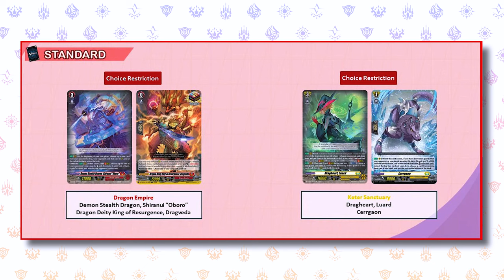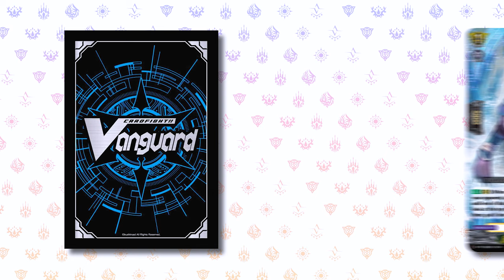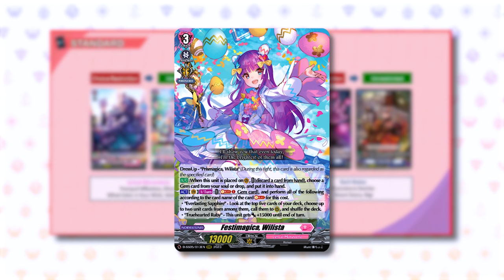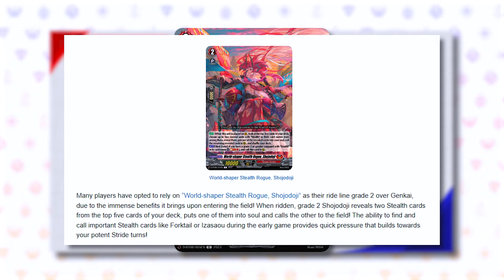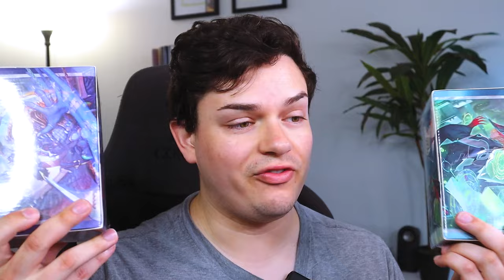The BANLIST we NEEDED | Aug. 2024 | Cardfight!! Vanguard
Shiranui and Luard got a slight nerf in the most recent restriction list and some other cards were unrestricted. What are your thoughts on this banlist?

🎶 Artsit: Lukrembo
▶ Spaceship
▶ Flower Cup
▶ Train Covered In White